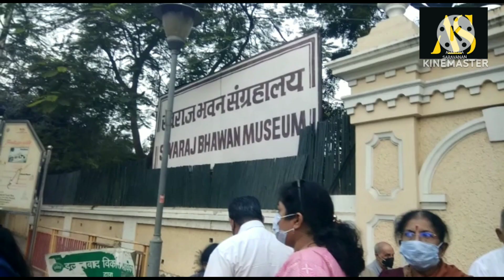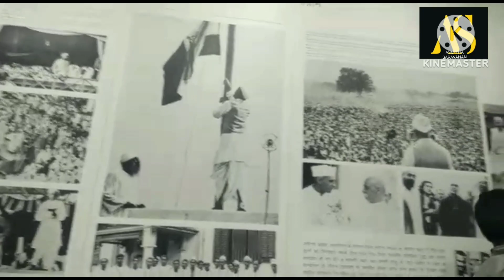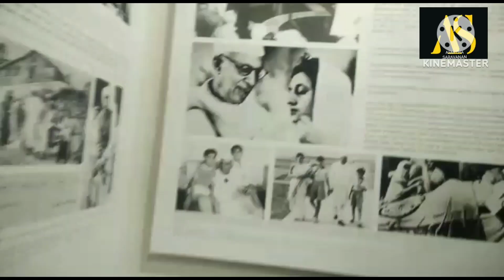அலகாபாத்தில் உள்ள ஜவர்களால் நேரு மாமா வீட்டையும் அவர்களின் அறிய குடும்ப புகைப்படமும் பார்க்கலாமா🌹🌹🌹🥰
ஜவர்களால் நேரு மாமா வீட்டையும் அவர்கள் குடும்ப புகைப்படமும் பார்க்கலாமா🌹🌹🌹🥰

prayagraj vlog
children 's day
# ஜவர்கலால் நேரு
# நேரு மாமா
நேரு மாமா வீடு
மோதிலால் நேரு
நேரு மாமா புகைப்படம்